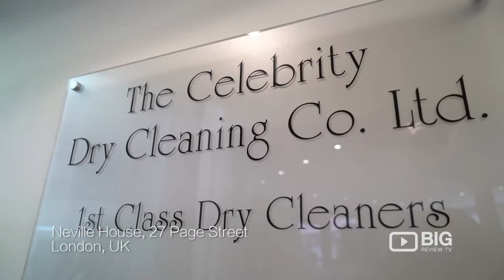Best Cleaner Bolton